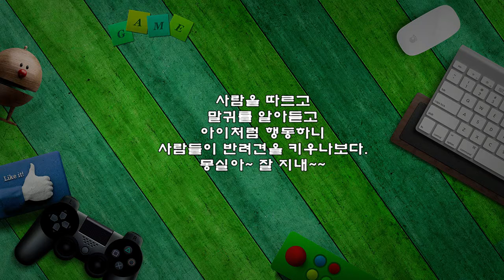반려견,몽실이,애교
인천 동서네에서 키우는
사랑스러운 몽실이의 애교
한 번 보실래요?
사람을 따르고
말귀를 알아듣고
아이처럼 행동하니
사람들이 반려견을 키우나보다.
몽실아~ 잘 지내~~